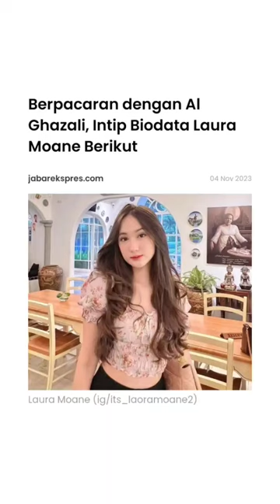Laura Moane Berpacaran dengan Al Khazali